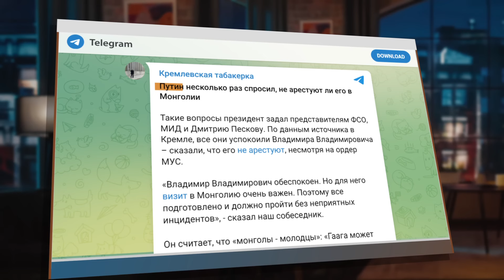Бункерного ДІДА завезли в Туву і той НАГОРОДИВ маячні. Лавров ОБРАЖЕНИЙ на Захід заявив ТАКЕ...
Ведучий Олег Білоусов у своєму авторському блозі "Моноблог про…" розповів про останні істерики росіян. Зокрема, російський диктатор Володимир Путін Путін, який ще кілька тижнів тому грізно стукав кулачком по столу, тупав ніжками і казав, що: "НІ! Ми з Україною взагалі говорити не збираємося! Про що там з Україною каже! Мирного діалогу бути не може і не буде! На 27 день операції ЗСУ в Курській області вже переглянув своє ставлення до переговорів з Україною. Як попередня умова для початку мирного діалогу він назвав відступ ЗСУ з території Курської області. Більше про це та інше – дивіться у відео.